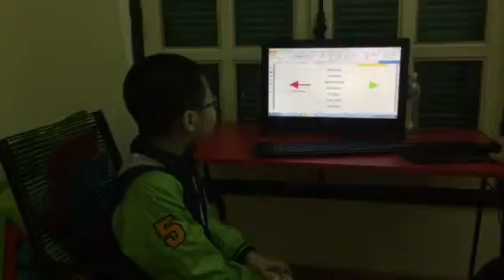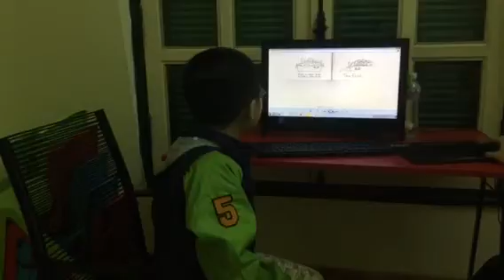Test in March 2016, Canadian English Council, Đức Anh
ML1R